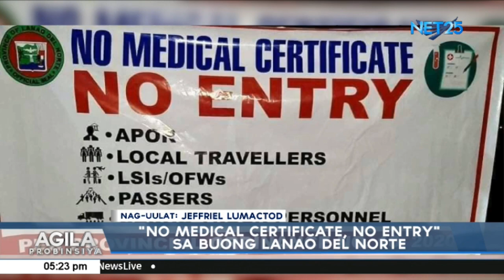"No medical certificate, No entry" sa buong Lanao del Norte